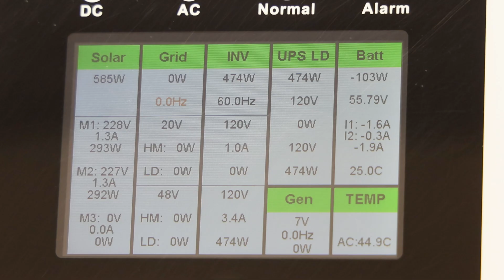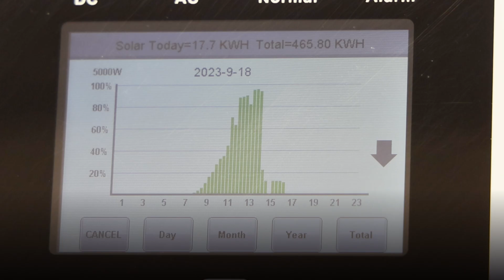EV Charging Station | Mobile Modular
With 120 kw power, this unit charges two level 2 EV charging stations with rapid deployment and no impact on existing infrastructure. IoT cloud reporting is included so you can fully control, monitor and alarm this charging solution remotely. Available nationwide for lease or purchase!